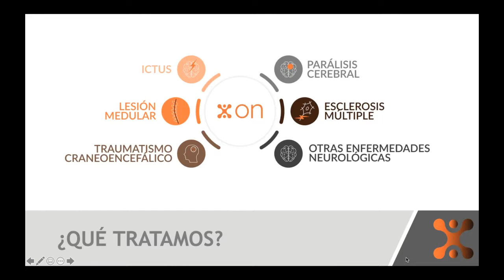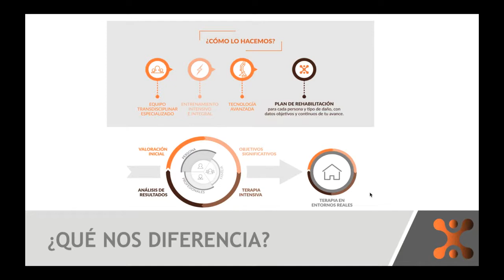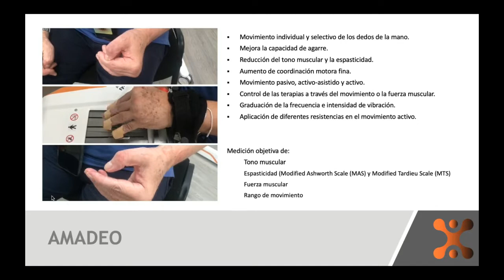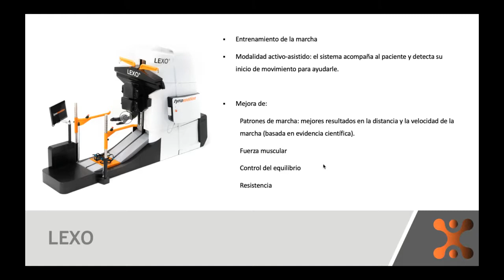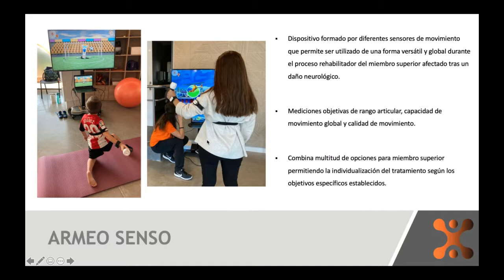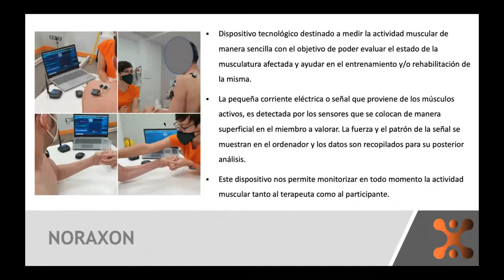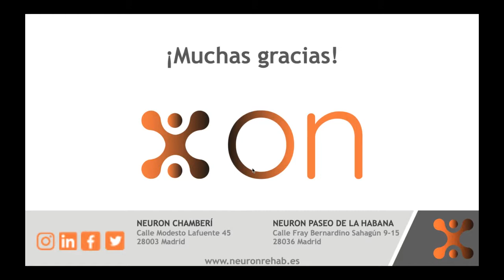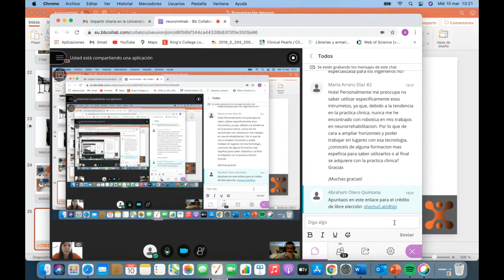Neuronterapia: Tecnología Avanzada para la Rehabilitación Neurológica.